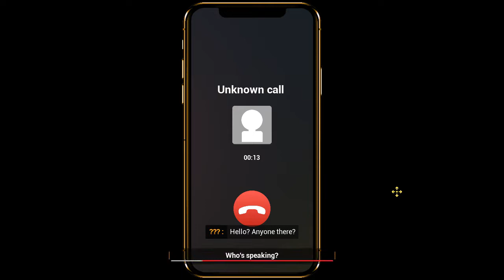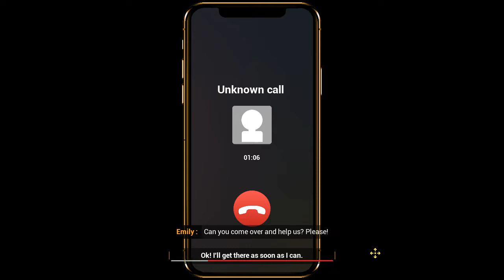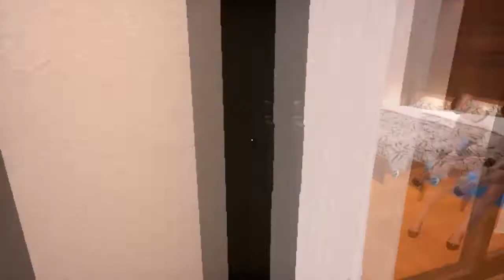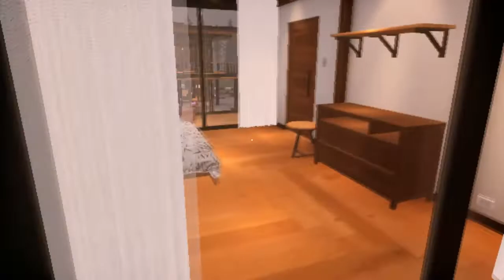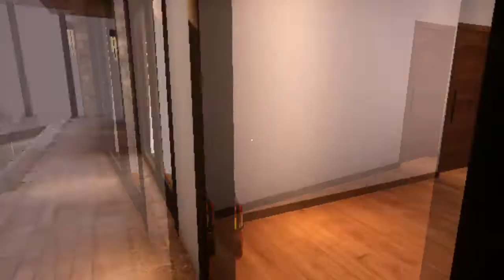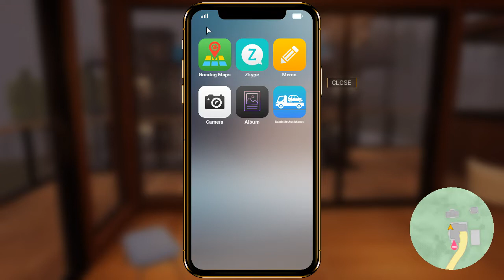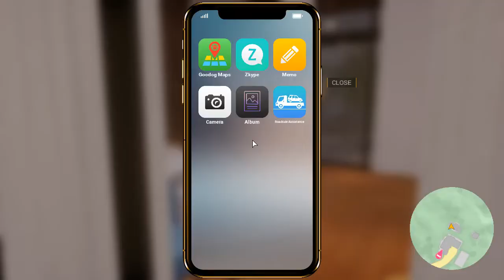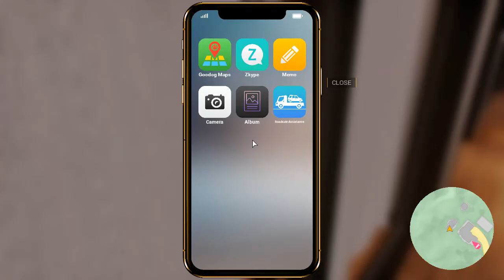Together BnB 01